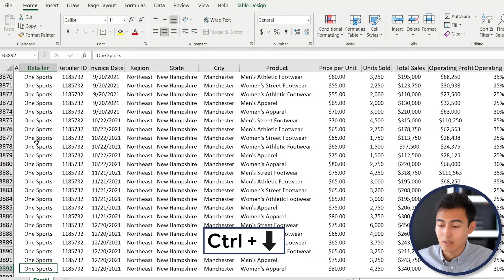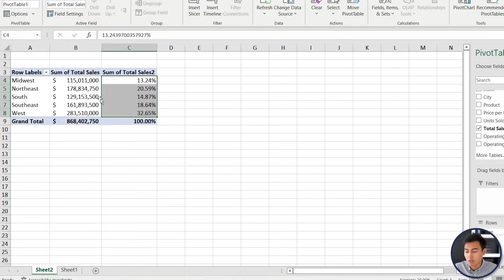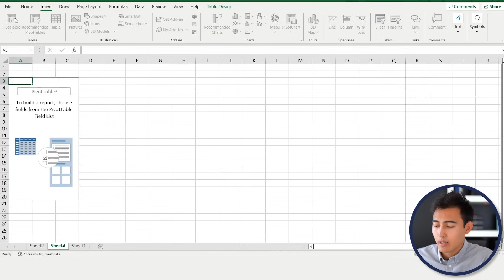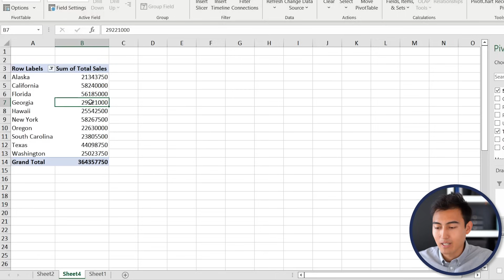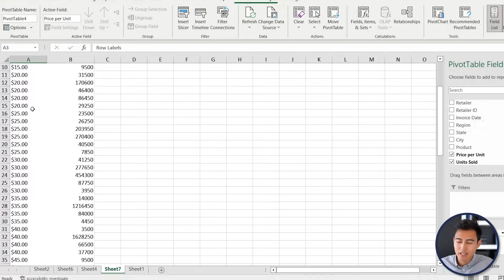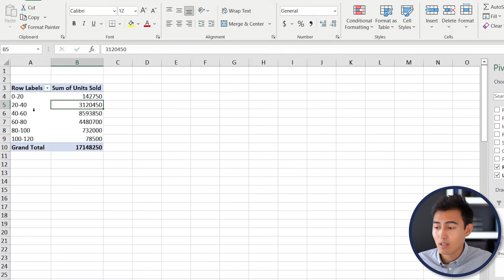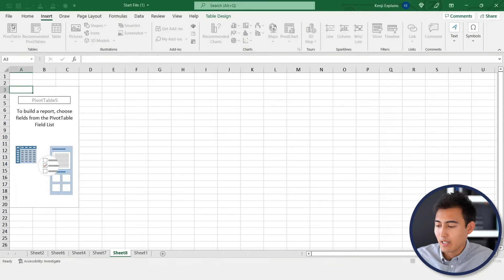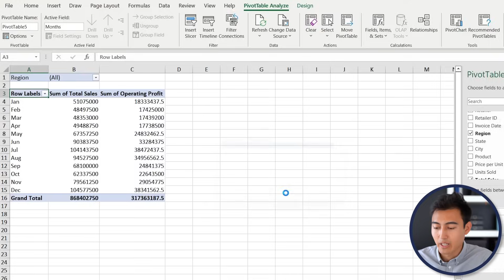Advanced Pivot Table Tricks ONLY Experts Know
Advanced Pivot Table tips and tricks to make you an expert-level Excel user.

Chapters:
0:00​ -​ Intro
1:26​ - Percentage of Grand Total
2:15​ - Timeline
3:14​ - Top 10 Filter
5:26​ - Grouping & PivotChart
6:47​ - Slicers
7:58​ - Report Filter